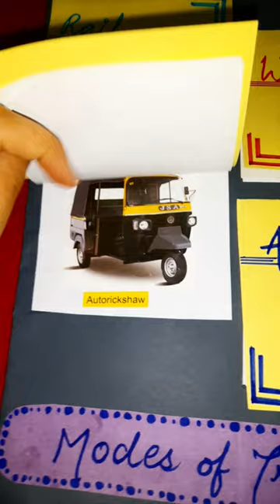Modes of transports [air,water,land,rail]